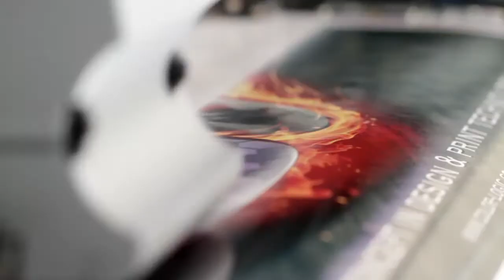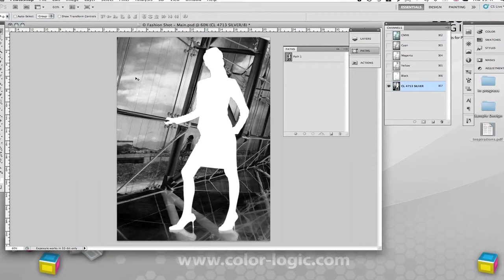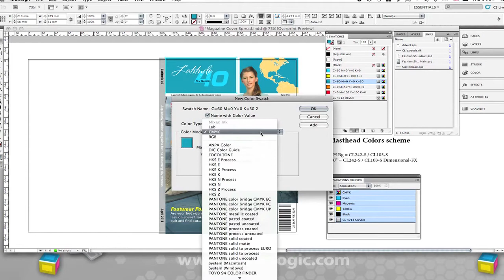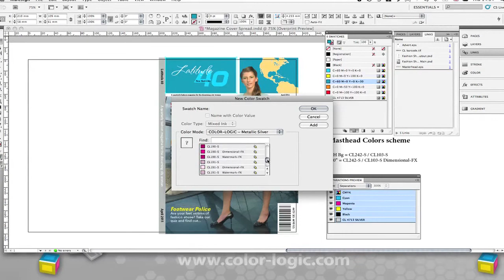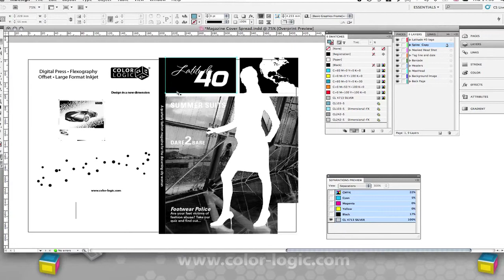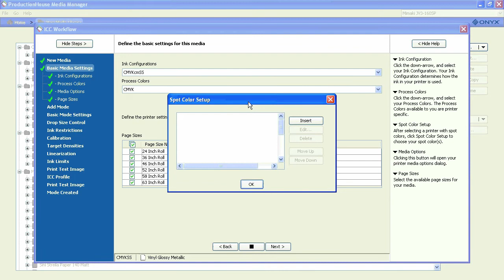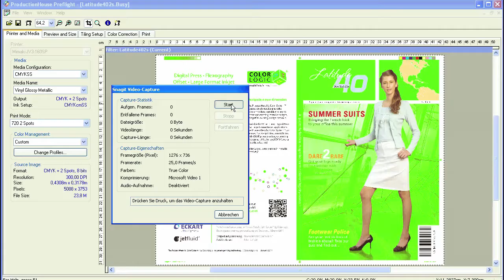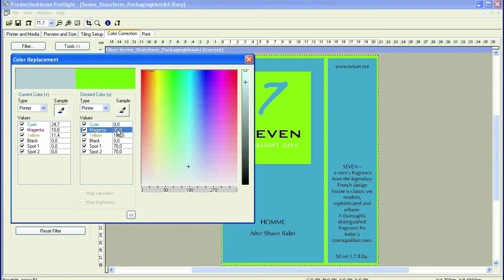Process Metallic Colour Training System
The video is produced by Eckart GmbH and Color Logic and provides an Overview of the Color Logic Process Metallic Colour Systems, Tutorials for Adobe Photoshop, Illustrator & InDesign, and Printing Configurations.